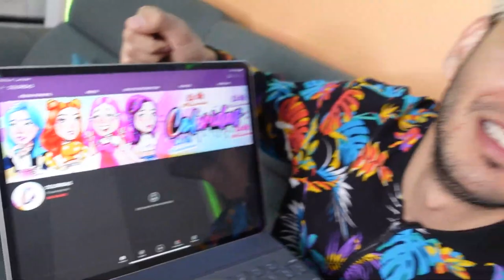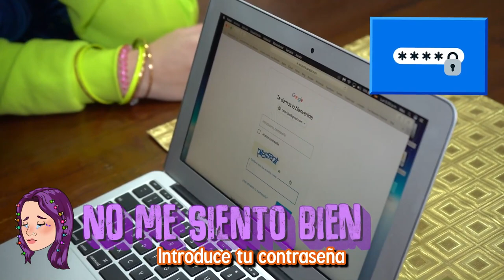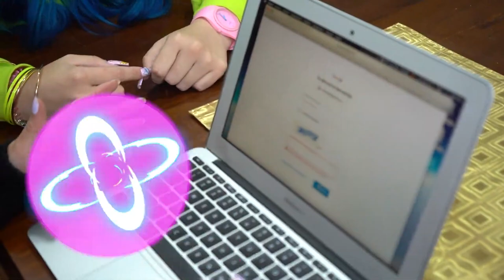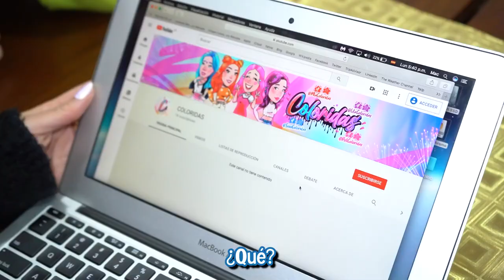¡HACKEARON NUESTRO CANAL! BROMA PESADA DE YOLO AVENTURAS Coloridas